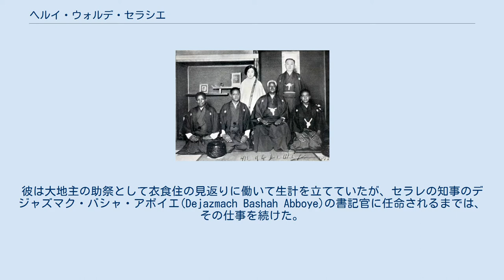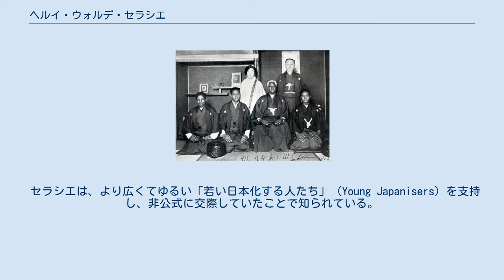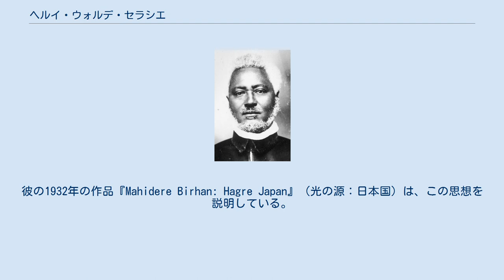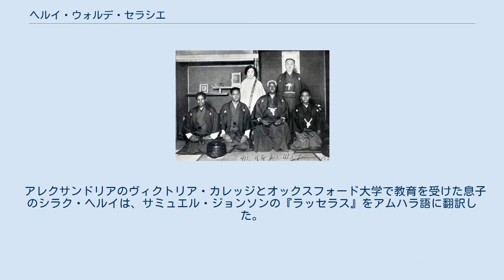ヘルイ・ウォルデ・セラシエ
エチオピアの歴史家で外務大臣のヘルイ・ウォルデ・セラシエ（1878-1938） ヘルイ・ウォルデ・セラシエ（1878年5月8日– 1938年9月19日;アムハラ語 ብላቴን፡ጌታ፡ኅሩይ፡ወልደ፡ሥላሴ、Blatten-Geta Həruy Wäldä-səllase）は、エチオピアの外務大臣であり、アムハラ語の作家であった。
バール・ザウデは、彼の経歴は「20世紀初頭の知識人の偉大な成功物語として際立っている」と述べ、「彼の多数の文学的記録、ハイレ・セラシエ1世への影響力、そして官僚制階層における彼の出世は、すべて順風満帆な進展によって特徴づけられていた。」と続けている。
エドワード・ウレンドルフはこの評価に同調し、彼の全作品を "相当で卓越した文学作品 "と表現している。
 1936年初めにヘルイに会ったジョン・スペンサーは、彼のことを「背が低く、太っていて、白髪の男性...あごひげを生やし、カフェオレのような肌の色をしていた」と描写している。
肥満体と後傾の姿勢は、黒いマントと目の輝きがないことを除けば、サンタクロースのようであった。
外務大臣としての地位と、エチオピアの歴史に関する著作でエチオピア人の間で高い評価を得ていたことを反映してか、彼の動きは非常に重々しく慎重であった。
 大日本帝国でのヘルイ・ウォルデ・セラシエ（前列右から2人目）。
1931年。
後列は使節団の日本側世話人の角岡知良夫妻。
角岡は弁護士で、日エ同祖論などを唱えたツラン運動家 メルハベテ地方のゲブレ・マスカルに生まれたヘルイは、13歳の時に父親が亡くなるまで、地元の教会で伝統的な方法で初期教育を受けた。
彼は大地主の助祭として衣食住の見返りに働いて生計を立てていたが、セラレの知事のデジャズマク・バシャ・アボイエ(Dejazmach Bashah Abboye)の書記官に任命されるまでは、その仕事を続けた。
他の事務職を続けていると、ついにエントット山の聖ラグエル教会の司祭たちの目に留まり、彼の学習への意欲を再燃させた。
彼はその教会併設の学校に入り、エチオピア正教会の司祭マムヘル・ワルダ・ギヨルギスから教育を受けた。
バール・ザウデによると、ワルダ・ギヨルギスが彼に「ヘルイ」（アムハラ語で「尊い」の意）という名前を与えたという。
伝統的教育に満足しなかったヘルイは、遠くに目を向け、アディスアベバにあるスウェーデンのミッションスクールで英語を学び、フランスの獣医チームで働いてフランス語を学んだ。
1916年、摂政ラス・テファリ（後のハイレ・セラシエ皇帝）は、アディスアベバの行政官にヘルイを任命した。
1922年8月7日の国際連盟へのエチオピア初の代表団の一員であり、1924年の摂政のヨーロッパ視察に同行した随行員の一人でもあった。
1930年代初頭には外務大臣に昇進し、第二次エチオピア戦争の勃発時に外務大臣を務めた。
 1931年の日本への外交使節団の団長として派遣された際に、彼は感銘を受け、両国の関係強化を主張した。
彼は、日本をモデルにした軍事訓練と近代化で、両国の独立の維持を期待した。
しかし、この希望は幻想であることが示され、日本軍の親エチオピア的な側面は、イタリアとの戦争が始まって間もなく、イタリアとの同盟を全面的に受け入れてしまった。
 ヘルイは、ハイレ・セラシエ1世がジュネーブで国際連盟で演説をするためにエチオピアを離れることに反対票を投じた3人の評議会メンバーの1人であったが、亡命中の皇帝に加わった。
ヘルイはフェアフィールド・ハウスで死去し、王室が亡命していたバース市のフェアフィールド・ハウスに埋葬されたが、最終的には遺体がエチオピアに戻された。
自伝の中でヘルイを「聡明で意志が強い」と評したハイレ・セラシエ1世は、ヘルイの葬儀の際の哀歌に次の言葉を入れている。
 セラシエは、より広くてゆるい「若い日本化する人たち」（Young Japanisers）を支持し、非公式に交際していたことで知られている。
このグループは、エチオピアと日本を比較し、明治維新に似た近代化を支持した20世紀初頭のエチオピアの学派のことを指している。
他の知識人は、ヘルイの友人のテクレ・ハワリアト・テクレ・マリヤムとゲーブル・ヘイワット・ バイケーデンが含まれている。
ヘルイは、日本とエチオピアの間には共通点があると考えていた。
その中には、日本とエチオピアには長い間、皇族の血統があり、両国には「移動する首都」が...